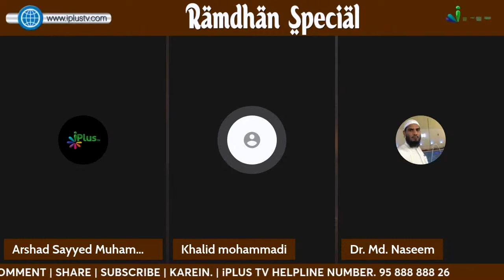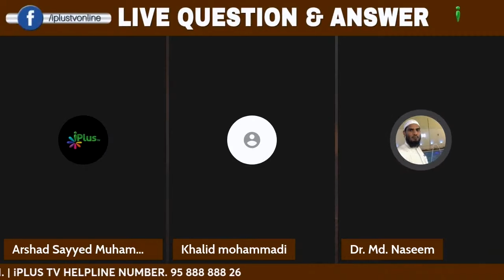Eidgaha Hote Huye Bhi Eid Ki Namaz Masjid Mein Padhna Kaisa Hai? By Dr. Mohammad Naseem Madani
Eidgaha Hote Huye Bhi Eid Ki Namaz Masjid Mein Padhna Kaisa Hai? By Dr. Mohammad Naseem Madani iPlus TV Deeni Q&A

UPI : donateilm@icici